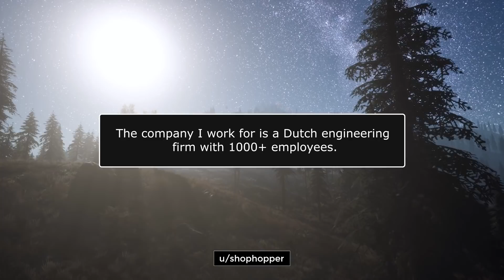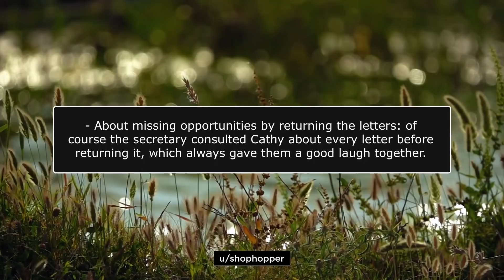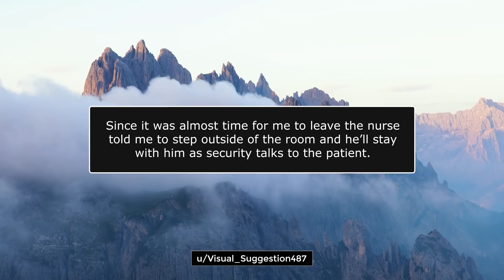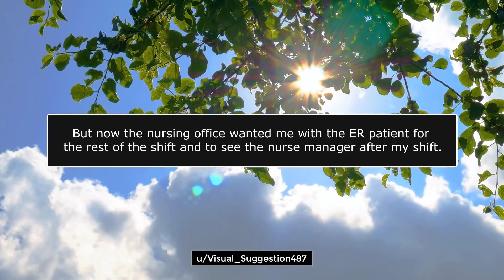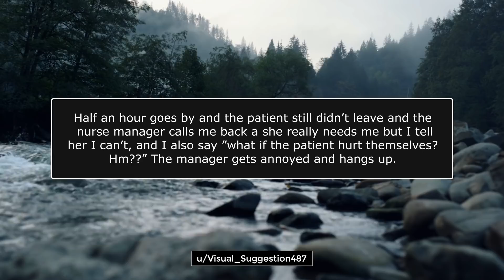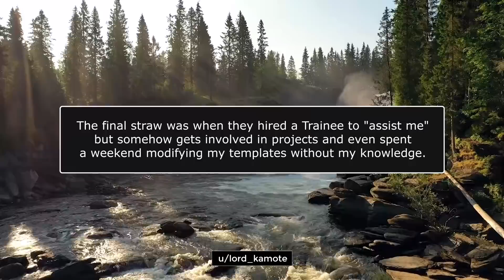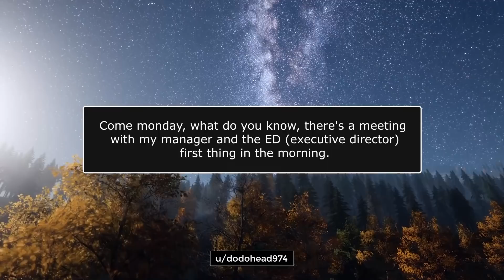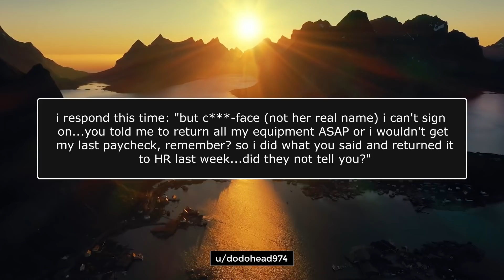r/MaliciousCompliance - A Letter For Our CEO, Mr. Johnson - Reddit Stories 913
Links to Today's Stories:

00:00 Intro
00:20 Story 1
04:37 Story 2
11:58 Story 3
15:38 Story 4

KCC Rob
227-207 Dundas Street East,
Trenton, Ontario, Canada
K8V 1L8